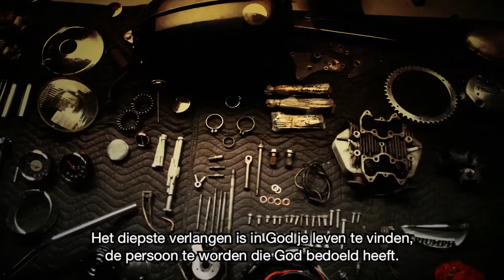Meesterwerk Trailer John Ortberg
Boektrailer Meesterwerk - Gods beste versie van jou
Boek van bestsellerauteur John Ortberg

In Meesterwerk laat John Ortberg zien hoe je Gods bedoeling voor jouw leven kunt ontdekken. Het geeft antwoord op vragen als: ‘Wat maakt jou wie je bent?’ en ‘Hoe kun je de persoon worden die God wil dat je wordt?’ Het boek helpt je om gebrokenheid te herkennen, je identiteit te ontdekken en Gods aanwijzingen op te volgen. Zo leer je om Gods beste versie van jou te worden.

Meesterwerk bevat veel praktijkvoorbeelden. Het is een boek voor mannen en vrouwen die willen werken aan hun geloofsgroei en karakterontwikkeling. John Ortberg helpt je geestelijk leven te verdiepen.